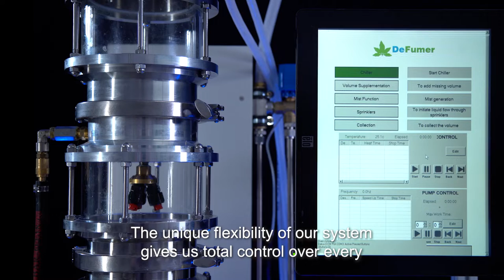5GTL - Corporate Image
Production & Creative - Seven Doors
Director: Ben Argov
Producer: Ben Argov
DOP: Roman Plotkin
Lighting: Shachar Alfie
Editor: Ben Argov
Motion Graphics: Yuval Haviv
Voice over: Lazarus

Client: 5GTL.